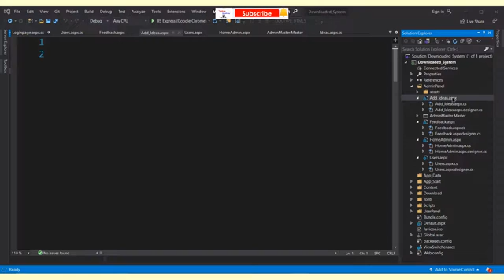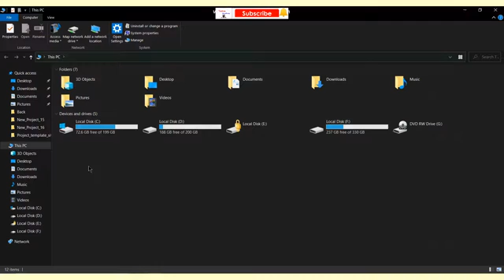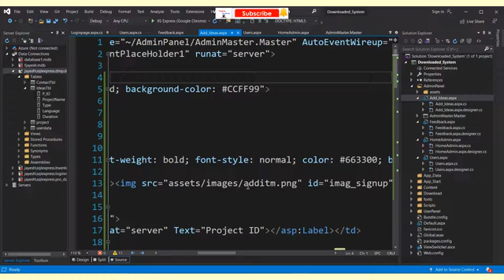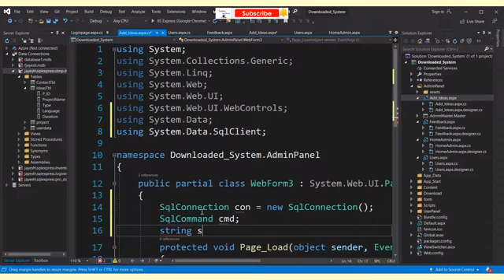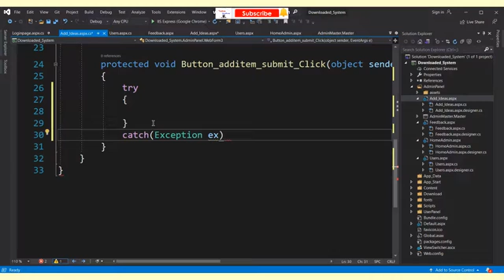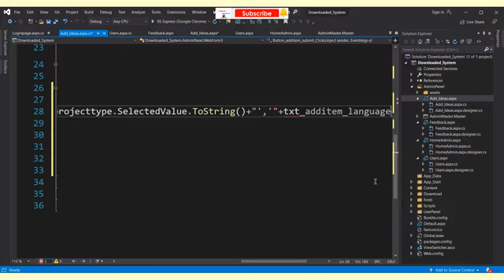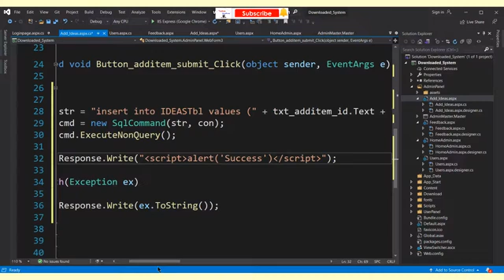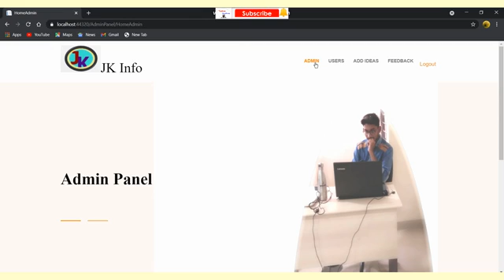Create new asp.net with c sharp projects | Final year project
Hello friends 👋 Part 17 || Admin | Add Project Ideas Menu

***👤 Profile✅

create_new_c#.net_projects
create_new_c#.net_project_1999